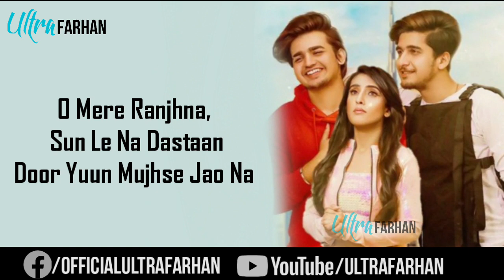Tumhari Yaad Ayee hai Lyrics:- Bhavin,Sameeksha Sud,Vishal pandey By Latest Music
Tumhari Yaad Ayee Hai Lyrics: The song is sung by Goldie Sohel and Palak Muchhal featuring Bhavin-Sameeksha-Vishal, and has music by Amjad-Nadeem-Aamir while Amjad-Nadeem has written the Tumhari Yaad AayiHai Lyrics. The music video of the song is directed by United White Flag featuring Tik Tok stars Bhavin Bhanushali, Sameeksha Sud, and Vishal Pandey.

TUMHARI YAAD AYEE HAI LYRICS

Track "Goldie Sohel"

on Bandsintown

O...

Kyun tere liye tadap raha ye dil mera
Kyun saara jahaan khafa lage
Chhoota jo saath tera
O mere Raanjhana
Sunle na daastaan
Door yun mujhse jaao na

Tumhari yaad ayee hai
Nazron ke saamne kabhi to aao na
Tumhaari yaad ayi hai

Arsh se zameen pe
Har zarre zarre pe
Raah-e-ishq pe chal ke
Tujhko hi maangu

Tujhko hi maangu

Mehfooz rakh loon tujhko dil me chhipa ke
Hifazat karungi teri khudko mitaa ke

O mere Raanjhana
Sunle na daastaan